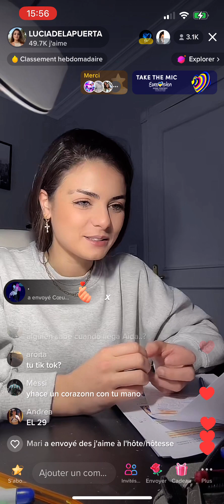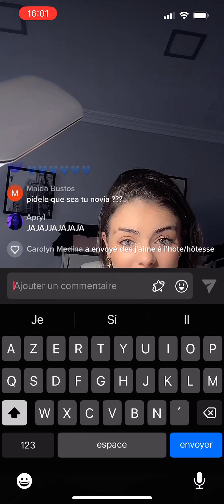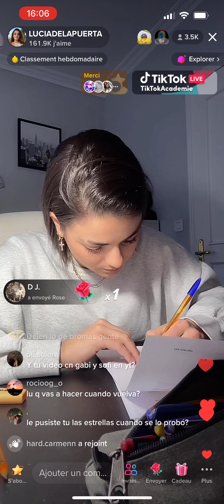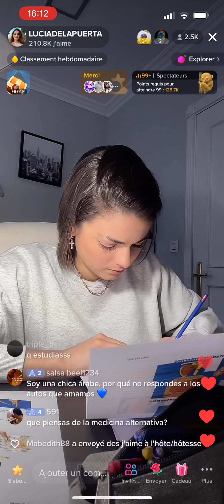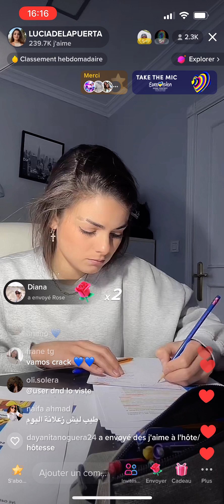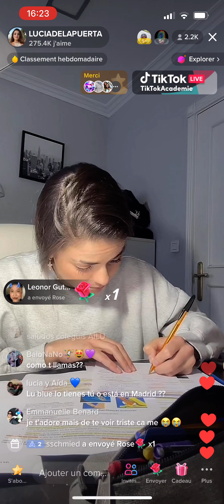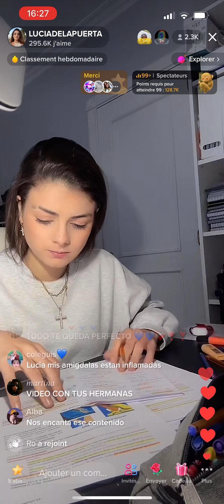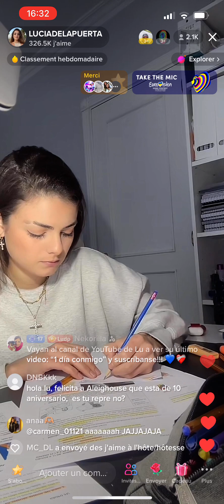Part 1. Live Lucia 17/04/23 (@Luciadelapuertaa @aidaredru)